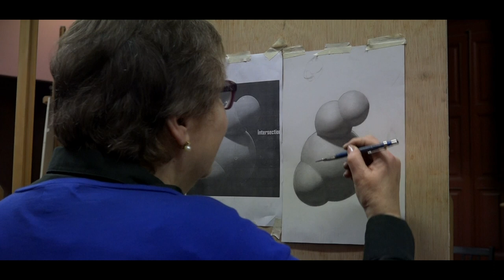Barcelona Atelier Winter period, course 2018-19 - School of Art - Draws, paints, and sculpture work.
En este video podéis ver los estupendos ejercicios que hemos realizado en la escuela en este trimestre en Barcelona Atelier.
In this video, you can see some of the art exercises that were achieved during this term in Barcelona Atelier.

Your opinion is very important to us, so do not forget to leave your comment about our tutorials. Thank you!